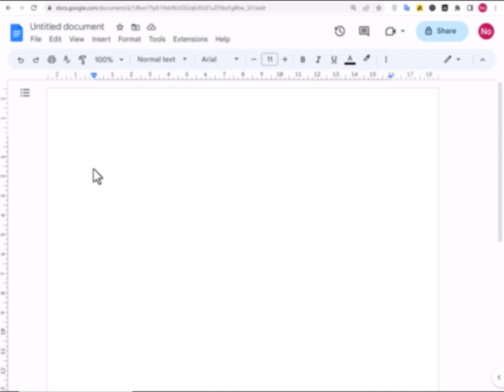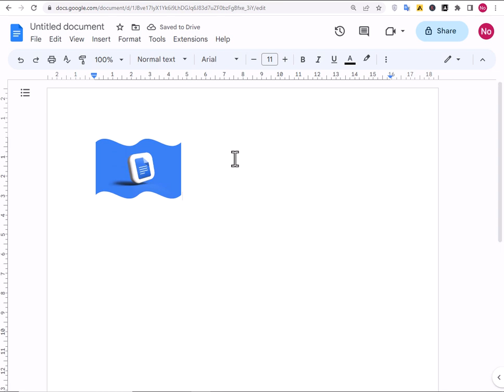How to Mask an Image in Google Docs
In this tutorial, we'll show you how to mask an image in Google Docs, which is a useful technique for creating visually appealing documents. Masking an image allows you to hide parts of the image that you don't want to show, or to create interesting visual effects by combining multiple images.

We'll walk you through the step-by-step process of masking an image, including how to add the image to your Google Doc, create a mask shape, and apply the mask to the image. We'll also cover some tips and tricks for creating more complex masks, such as using multiple shapes or using text as a mask.

Whether you're creating a professional document or just want to add some flair to a personal project, masking images in Google Docs is a great way to enhance your work. So grab your computer and let's get started!